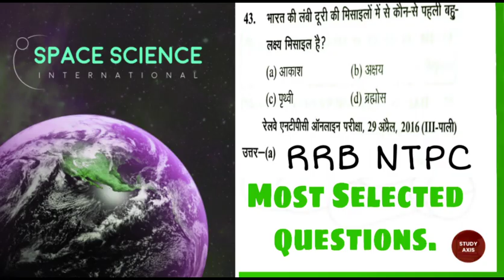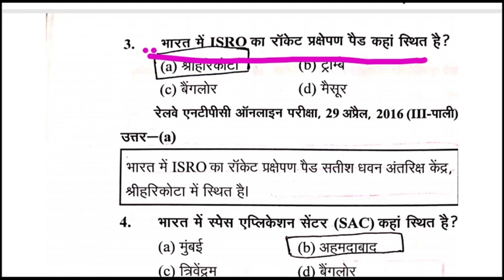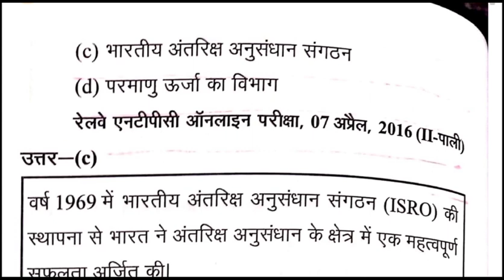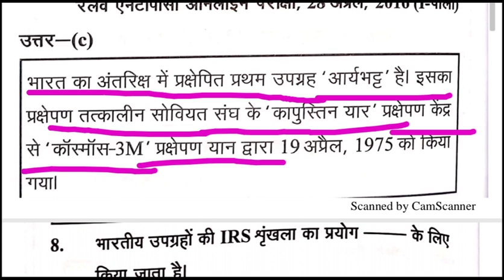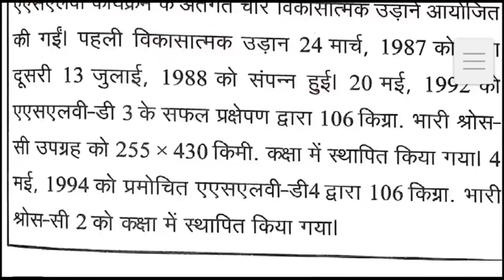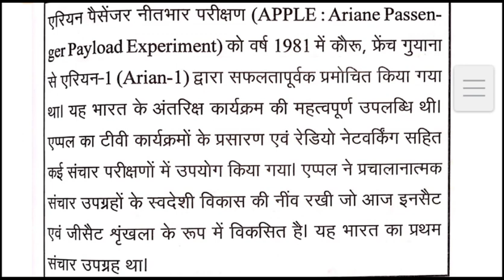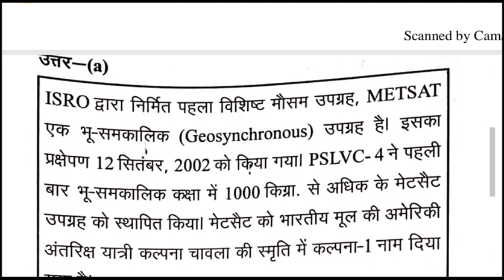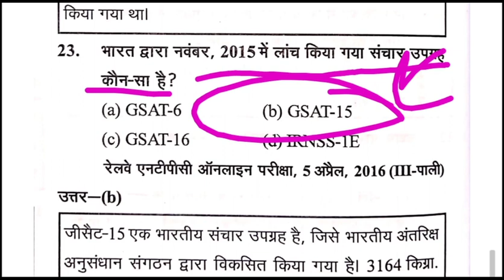RRB NTPC previous year questions space and technology based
आरआरबी एनटीपीसी प्रीवियस ईयर क्वेश्चन बेस्ड ऑन स्पेस एंड टेक्नोलॉजी download_current_affairs_book_from👇👇